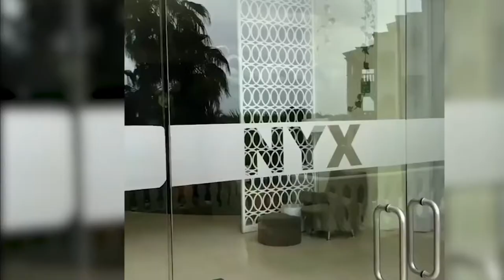Amazing Unexpected Ending I Top VIRAL VIDEOS Compilation 2018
You Would love to see our daily new viral videos..  In our channel we are sharing light hearted daily life funny videos to have fun life our viewers after the hectic day
Top Most Funny Video  2018

I bet you can't stop laughing these videos will not waste your time best funny clips pranks that make you laugh so hard you cry and try to watch this without laughing or grinning hard challenge thug life funny fail animals and sports videos best thug life live tv show fail funny videos

these video are the top most funny video 2018 for all. and also these videos are made for entertainment purpose only, to enjoy your  lesiure time laughing and enjoying watching top most funny video.

Our channel provides these videos on regular basis daily upload of new videos so if you like our video and made you laugh pls subscribe to our channel for top most funny video ever on you tube.

We do not  claim the Copy right of videos in our channel if you think contains belongs to you pls message us we would remove videos which contains your copyright, once verified.

Thanks !!